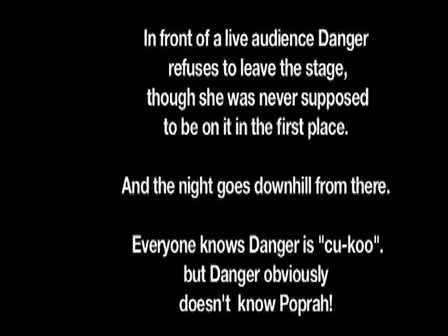Poprah Of I Want To Work For Diddy Bully's & Goes In On Danger! Danger Still Claiming Ray J Is Bi!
THE TOPIC - You Make Me Feel Brand New (feat. J-$tash & Slim Dolla) - Single